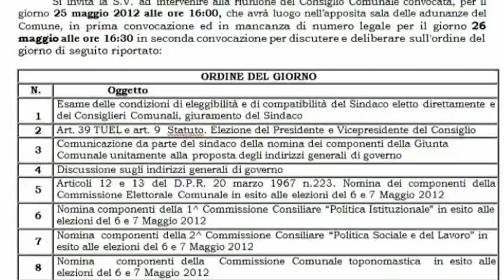Melito: Gesualdo Costantino convoca il primo consiglio comunale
Melito di Porto salvo, Convocato per  venerdì 25 il primo consiglio comunale dell'era Costantin